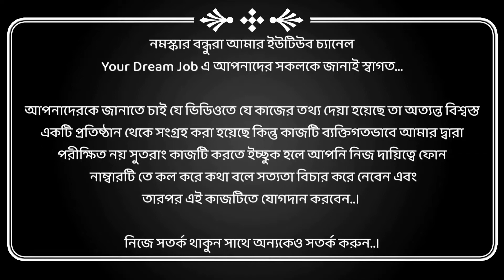100% Real Job ! Reporter Job 2022 💸 | Job Vacancy in Kolkata 2022 | West Bengal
100% Real Job ! Reporter Job 2022 💸 | Job Vacancy in Kolkata 2022 | West Bengal | @YourDreamJob

👉Job Apply (আবেদন করুন)

JOB VACANCY NOT AVAILABLE

📢 ATTENTION 👉 Your Dream Job চ্যানেল এর নাম করে যদি কেউ টাকা চায় তাহলে একদম দেবেন না, আমরা  সমস্ত কাজই বিনামূল্যে দিয়ে থাকি , সুতরাং অসাধু ব্যক্তি থেকে দূরে থাকুন এবং সুরক্ষিত থাকুন ধন্যবাদ 🙏

job update
private jobs
kolkata new company job
kolkata job
kolkata jobs
private job vacancy in kolkata 2022
jio jobs
jio company jobs
jio company job
job vacancy in flipkart
jio job vacancy in kolkata